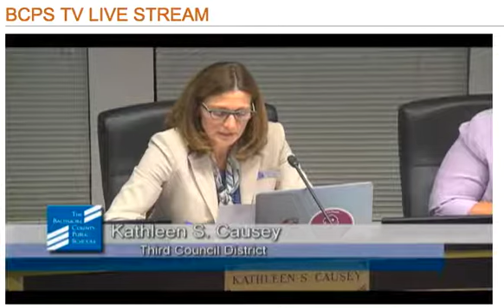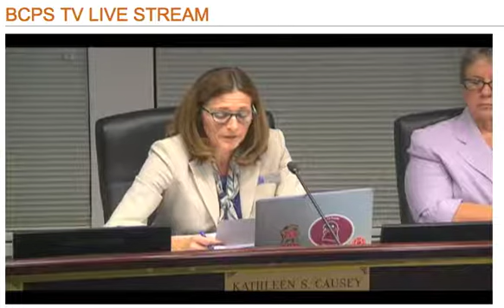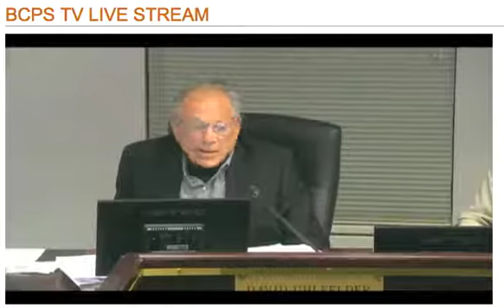dulaney and towson video 9 12 17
This video is about dulaney and towson video 9 12 17